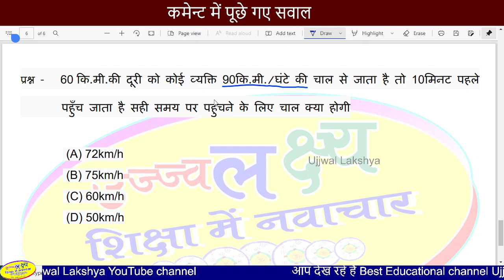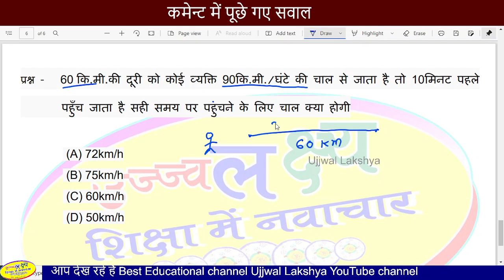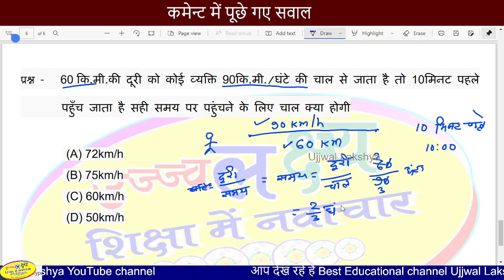यह सवाल कैसे बनेगा? Q 3 || चाल दुरी और समय के सवाल | jnvst by narayan sir | Ujjwal Lakshya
Yah sawal kaise banega? Q3 |chaal duri aur samay ke swal | | jnvst by narayan sir | Ujjwal Lakshya |

नवोदय की तैयारी हेतु महत्वपूर्ण प्रश्नों के PDF
1. Super 50 Question ( भिन्न और भिन्न की  संक्रियाओं पर आधारित )
2. Super 50 Question ( दशमलव और  दशमलव की  संक्रियाओं पर आधारित )
3. प्रतिशत Super 50 Question ( प्रतिशत  पर आधारित )

यदि आप अपने स्कूल या कक्षा में चित्र चार्ट के रूप में फ्लेक्स लगाना चाहते है, तो नीचे दिए गए लिंक से आप चित्र चार्ट डाउनलोड कर सकते है, उसे केवल आपको प्रिंट कराना होगा |
 Hindi Matra chart Part 1
Math TLM
1 से 10 का पहाड़ा चार्ट (हिंदी में ) को डाउनलोड का करने का लिंक
11 से 20 का पहाड़ा चार्ट (हिंदी में ) को डाउनलोड का करने का लिंक

topic keywords
chal duri aur samay ke swal,

navodaya coaching classes 6th class,
navodaya coaching classes in hindi,
jnv video by narayan sir,
jnvst maths class 6,
jnvst math,
navodaya ka class,
navodaya ka coaching,
navodaya vidyalaya entrance exam maths,
jawahar navodaya vidyalaya pravesh pariksha,
navodaya maths,
navodaya math question,
navodaya math question class 5,
navodaya mathematics,
Jawahar navodaya
Navodaya vidyalaya entrance exam 2022 class6,
Navodaya
Navodaya vidyalaya
Navodaya pariksha
Navoday ka paper
Navoday ki padhaai
Navoday ki taiyari
Navoday classes
Navoday class
Navodaya coaching
Navodaya class 5
Navodaya coaching classes
Navoday classes class 5th
Navoday class 6 question paper
Navoday online classes
Navodaya online class 6
Navodaya online class 5
Navodaya free coaching
Navodaya free coaching classes
Navodaya free classes
Jnv entrance exam preparation

navodaya ganit,